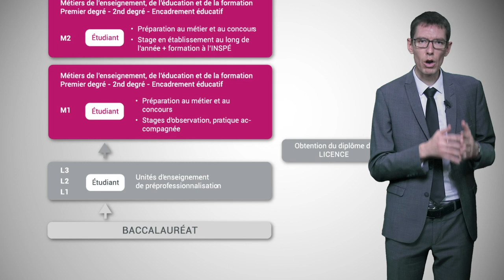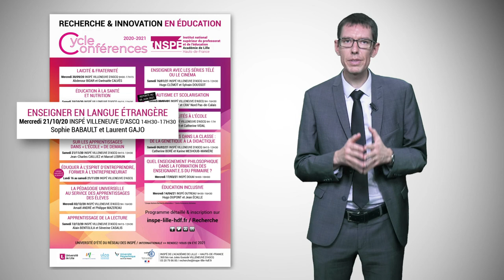Présentation de l'INSPÉ Lille HdF - Sébastien Jakubowski